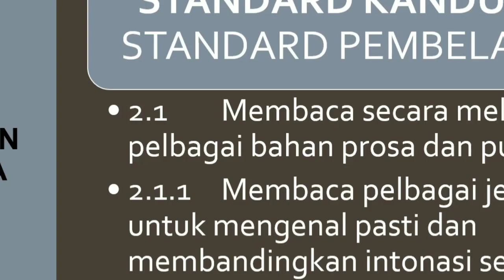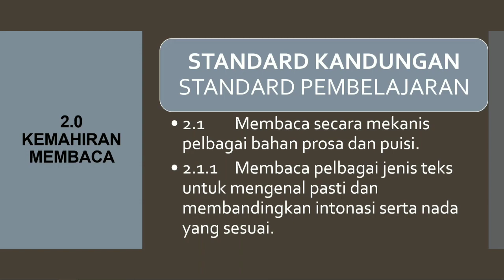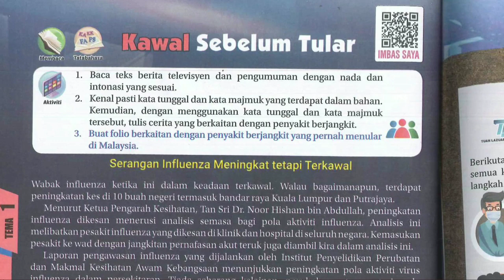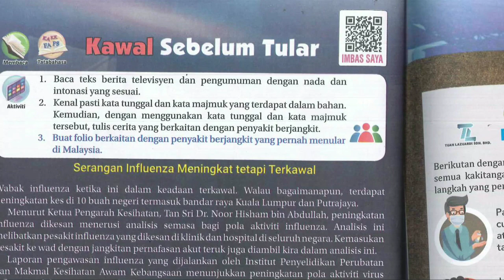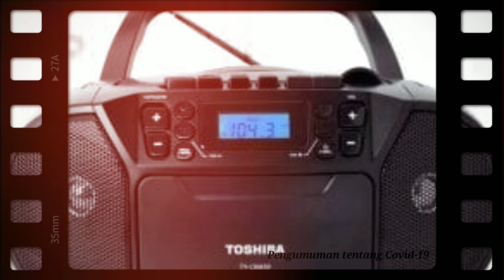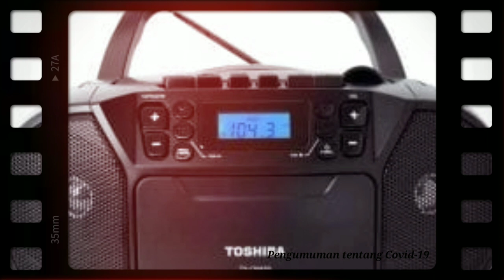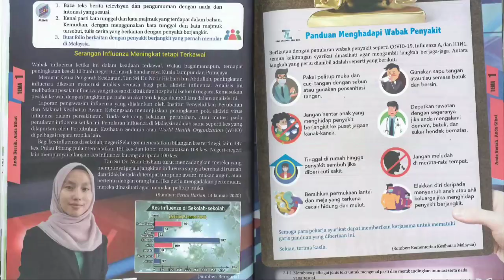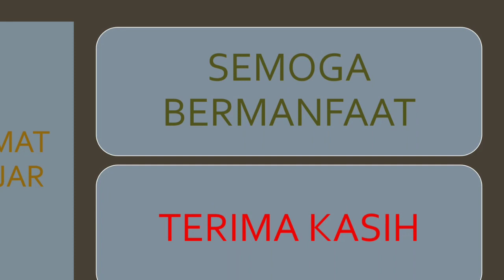Bahasa Melayu Tingkatan 5 - Kemahiran Membaca 2.0